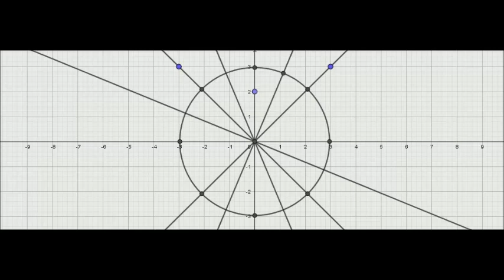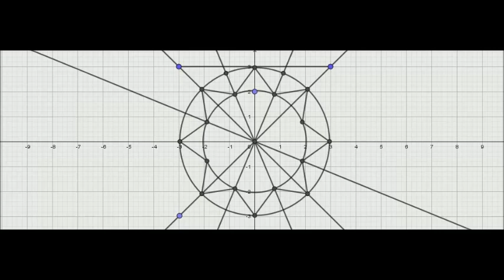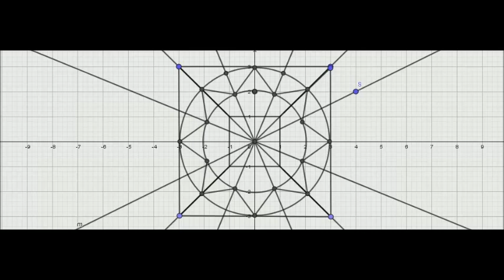construction gèomètrique d'une forme de zellige sur géogébra forme 31